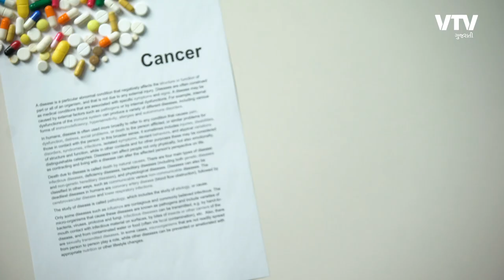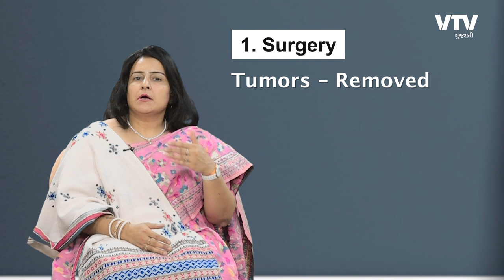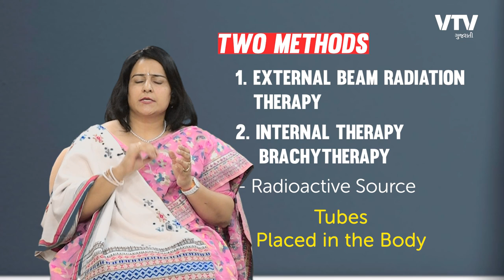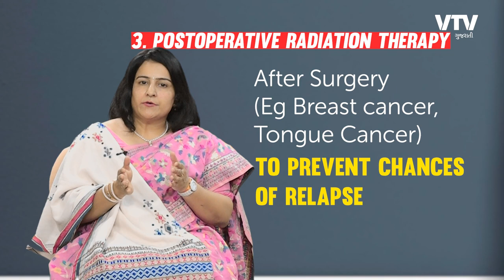Advancements in the fields of Cancer and Surgery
Watch as Dr. Nitin Singhal (Director - Surgical Oncology) and Dr. Pooja Nandwani Patel (HOD - Radiation Oncology) at Sterling Hospitals, Ahmedabad, share information about advancements in the fields of cancer and surgery.

Don't miss the opportunity to gain valuable insights into various types of cancers and discover preventive measures against this formidable disease by watching the entire video.

Courtesy: VTV Gujarati
Host/Anchor: Mr. Goonj Thakkar